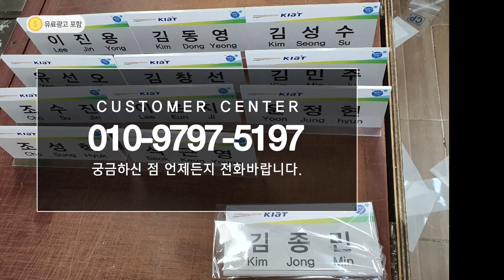충무로아크릴 샤인아크릴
을지로아크릴,충무로아크릴 샤인아크릴